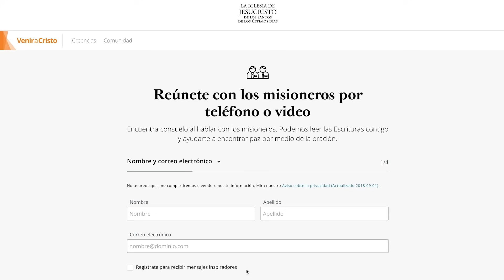¿Qué es la Conferencia General?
Este 2 y 3 de octubre disfruta de esta Conferencia General.
Encuentra más información, horarios por países, medios de transmisión, recursos, historias inspiradoras